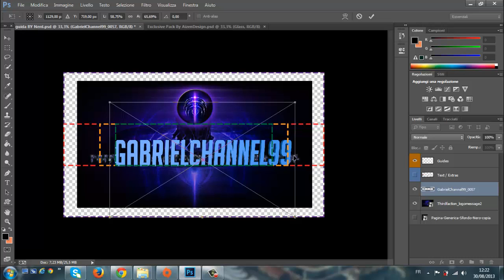Speed art # 5 per GabrielChannel99_0057